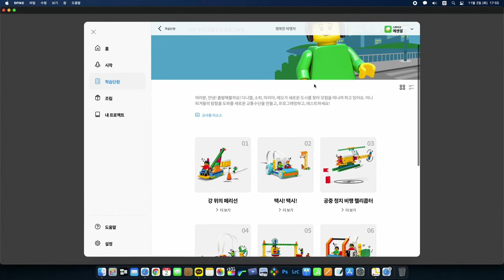스파이크 에센셜 단원3. 행복한 여행자 _강 위의 페리선